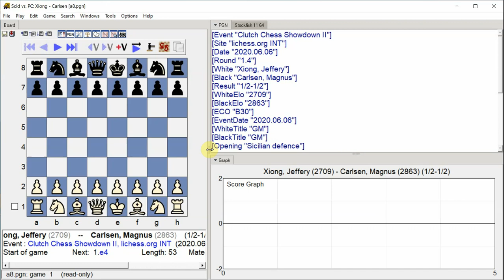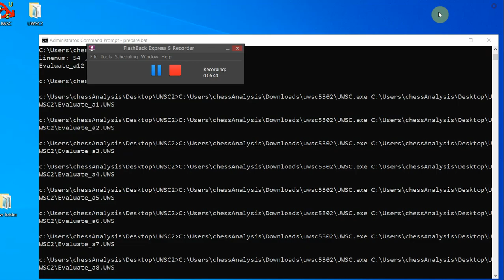Xiong, Jeffery - Carlsen, Magnus, Clutch Chess Showdown II, Round 1.4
Clutch Chess Showdown II, lichess.org INT, Round 1.4, 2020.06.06
Xiong, Jeffery -- Carlsen, Magnus